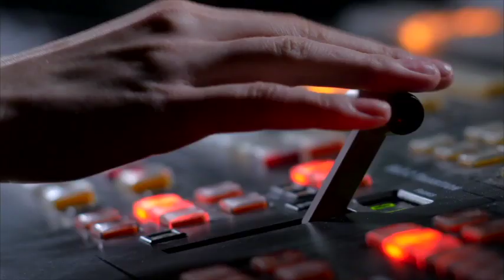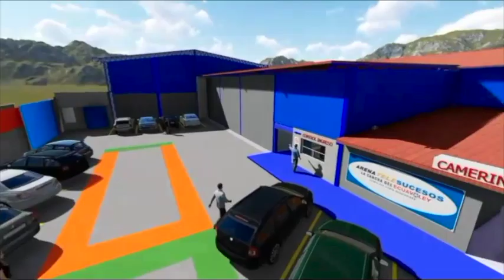NOTICIERO TELESUCESOS MIERCOLES 13 DE DICIEMBRE 2023